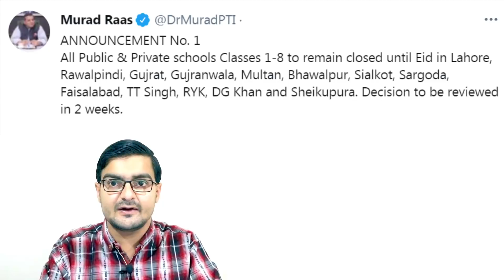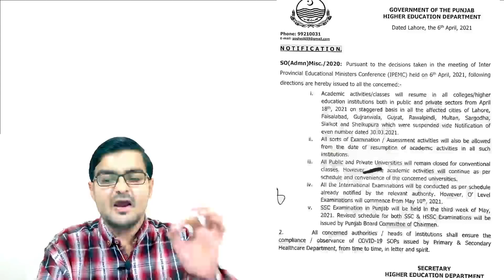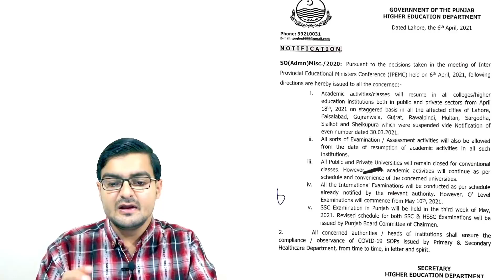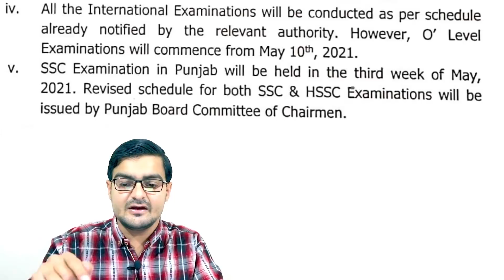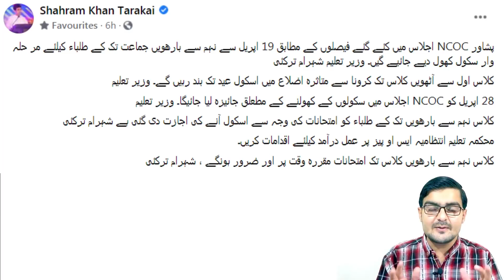Board Exams Delayed Matric Inter, Revised Schedule of Conduct of 9th 10th 11th 12th Class exams 2021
WOW!! Board Exams Delayed Matric Inter, Revised Schedule of Conduct of 9th 10th 11th 12th Class annual examination 2021

Board Exams Delayed Matric Inter

WOW!! Exams Delayed, Great News For Matric Students

Board Exams 2021 New Date Sheet 10th Class |12th Class Exams Date sheet|Matric Inter Punjab Board Date Sheet
Boards of Intermediate and Secondary Education News / Notifications
Bahawalpur Board.
D.G.Khan Board.
Faisalabad Board.
Gujranwala Board.
Lahore Board.
Multan Board.
Rawalpindi Board.
Sargodha Board.
Sahiwal Board
AJK Board

9th Class Exams 2021|9th Class Exams Date sheet|Matric Exams Punjab Board Date Sheet|Good News|Exam
Board Exam 2021 Date announce,9th class board exam 2021,2021 exam news,2021 exams uk,2021 exam update,exam,bise lahore board exam 2021,study,bise gujranwala exam 2021,10th class,9th class,paper,examination,

MatricAdmissionStart​ 2021
how​ student an earn money online

News For all Pakistanis Students by education minister Shafqat Mehmood-Exam 2021 postponed
schools closed again 2021?,government decision to schools reopening challenge in lahore high court,CloseSchoolsNOW,exams 2021 latest news today,today 10 march meeting shafqat mehmood,school closed news today in pakistan,CBSE Exams 2021,11th class board exam 2021,12th class board exams 2021,dear students science,online exams 2021,,9th exam 2021 date sheet,Exam,2021,today meeting decision,10 march meeting news,Good News,bad,News,bad news,Latest

Vacations Will Be Extended Till 30th April In Schools+Colleges+Universities!! Holidays Extended!!

Matric & Intermediate Board Exam 2021Date News/9th &10th Class Exam 2021/11th & 12th Class Exam 2021

Big News Decision EXAMS 2021 or again school college university in pk | Board Exams 2021 Dates

What Board Exam 2021 Cancel Postponed and decision after the closure of educational institutions

9th Class Date Sheet 2021 -10th Class Date Sheet 2021 - Matric Date Sheet 2021

Big News for all Board students! Boards Exams 2021 Matric Class Exams 2021 Inter Exams Class 2021

Congratulations Board announcement Date Sheet Schedule for Conduct For Annual Examinations 2021

Board Exams 2021 9th 10th 11th 12th Class News about SSC & HSSC EXAMINATIONS.

Congratulations all Baord Students - Big News Exams 2021 New Date Annouced ! Board Exams 2021 Date

Notification About Commencement of Annual Board Exams SSC & HSSC 2021

What Practical exams 2021 Yes/No for SSC 10th Class, HSSC 12th Cla students Board Exams No practical'

Holidays Again Extended & Exams Postponed Decision by Education Minister - Shafqat Mahmood Interview

1st year date sheet 2020
11th class date sheet 2020,
11th CLass guess paper 2020,1st year Date Sheet 2020
11th Class date sheet fsc